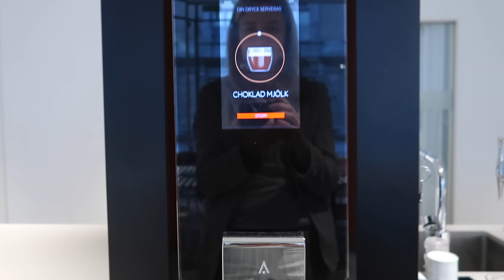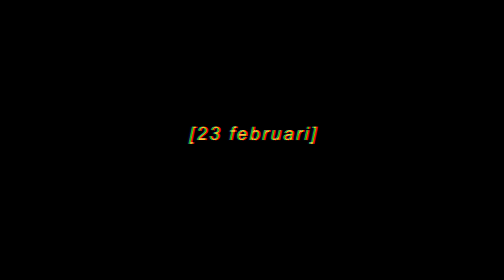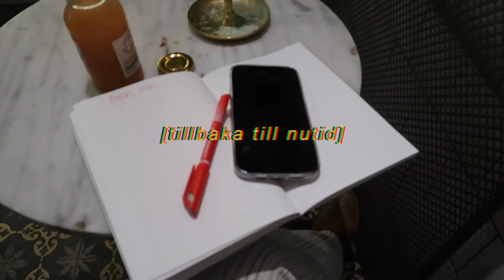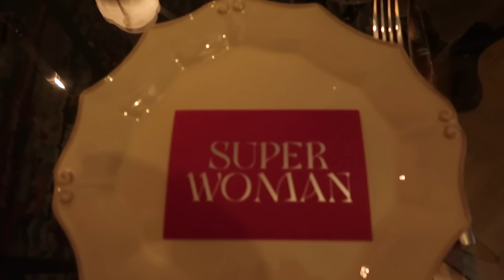VECKOVLOGG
Videon är redigerad av bästa - @agnesklintbo

PUSS